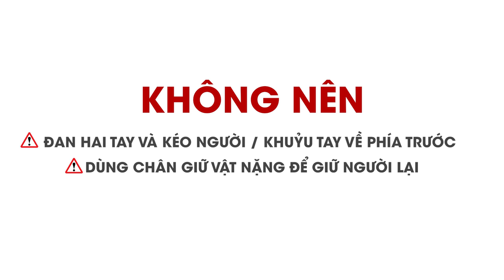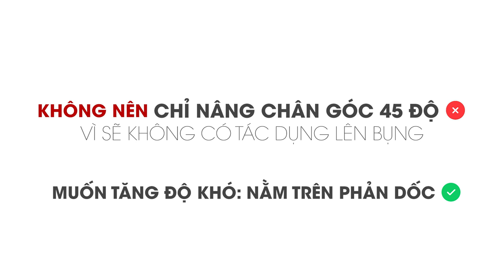GIẢM MỠ TOÀN THÂN CHO NAM GIỚI HIỆU QUẢ | FIT FOR MAN | CFYC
Giảm mỡ toàn thân có thể giúp cải thiện sức khỏe. Mặc dù một số phần mỡ cần thiết cho các chức năng khỏe mạnh của cơ thể, nhưng dư thừa quá nhiều mỡ có thể dẫn đến các vấn đề sức khỏe nghiêm trọng. Quá nhiều mỡ trong cơ thể có liên quan đến các vấn đề sức khỏe như chứng ngưng thở khi ngủ, huyết áp cao hay bệnh tim mạch và cứng động mạch. Việc thay đổi chế độ ăn, lối sống và tập luyện có thể giúp giảm mỡ cơ thể một cách an toàn và giảm nguy cơ mắc một số vấn đề về sức khỏe.

Để giảm mỡ hiệu quả và an toàn, Cali xin gửi đến bạn bộ bài tập đốt mỡ toàn thân dành cho Nam giới, nào hãy cùng tập luyện nhé!